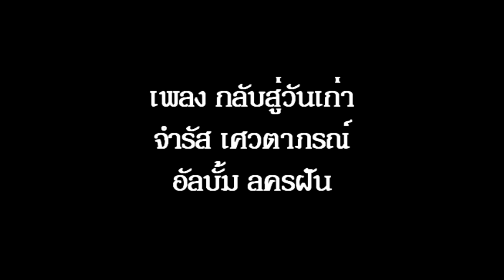กลับสู่วันเก่า อัลบั้ม ลครฝัน-น้ำเซาะทราย จำรัส เศวตาภรณ์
"กลับสู่วันเก่า" คำร้อง "เต็มพร บุนนาค" ทำนองและเรียบเรียง "จำรัส เศวตาภรณ์" งานเพลงนี้อยู่ในอัลบั้ม "ลครฝัน-น้ำเซาะทราย" ซึ่งเป็นงานเพลงเดี่ยวของ "จำรัส เศวตาภรณ์" ในปี 2529 สังกัด EMI ซึ่ง "จำรัส เศวตาภรณ์" เป็นโปรดิวเซอร์ อัลบั้มชุดนี้ด้วยตัวเอง ขอบคุณเจ้าของภาพนิ่งทุกภาพ คลิปโดย "เอ็นจอยกรุ๊ป" ครับ